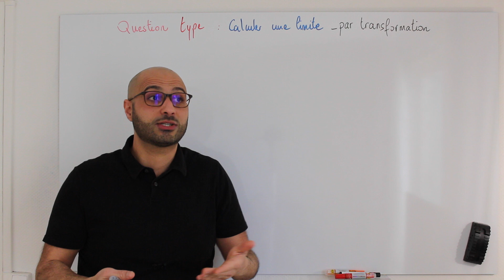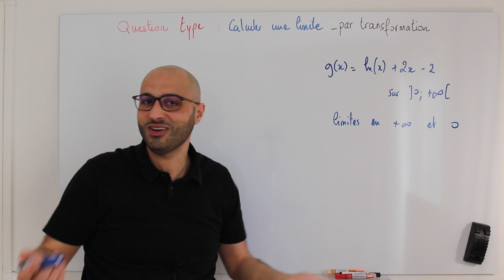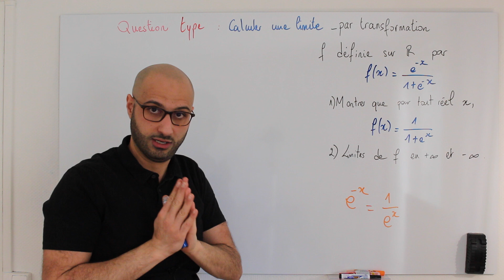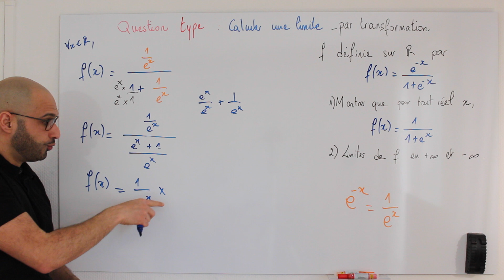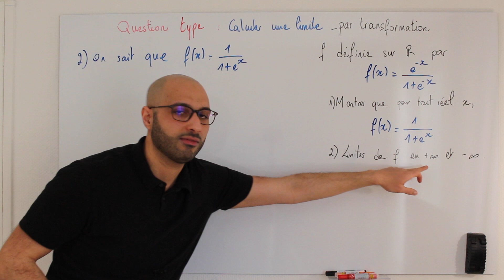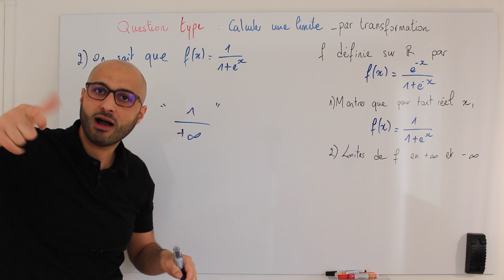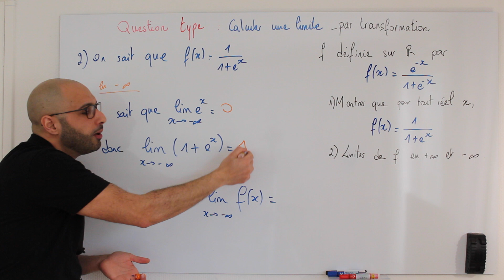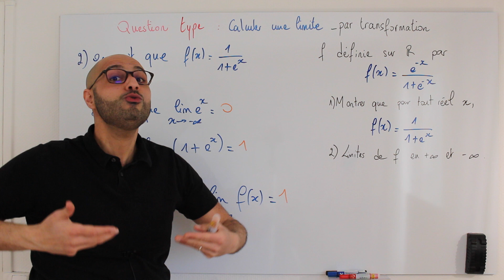QUESTION TYPE DU BAC #7 : Calculer une limite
Tu veux un programme de révision complet pour maîtriser toutes les questions types du bac ? C'est par ici ⬇️⬇️⬇️
hedacademy.fr

Dans cette vidéo de révision du BAC 2022 épreuve de spécialité Maths, on s'attaque à la question type n°7 : Calculer une limite par transformation.
On revient sur le concept de limite avec un premier exemple assez basique mais tombé au bac puis on s'attaque à un exercice un peu moins évident, toujours issu du bac.
On insiste sur la rédaction attendue le jour du bac, très important avec les calculs de limites de fonctions.

Thème et notions abordés :
- Fonction
- limite d'une fonction
- Forme indéterminée
- Transformation d'une fonction
- Rédaction attendue le jour du bac